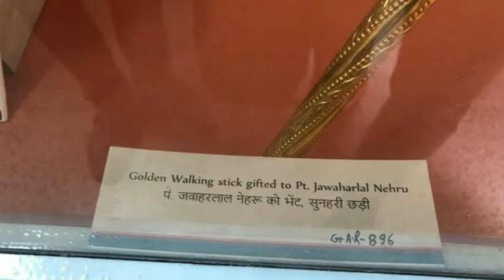Modi Government Inorgante New Parliament Buliding | india News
Proposals for a new parliament building to replace the existing complex emerged in early 2010s on account of stability concerns with older structure.[4] A committee to suggest several alternatives to the current building had been set up by then-Speaker Meira Kumar in 2012. The present building, a 93-year-old structure, is deemed to suffer from inadequacy of space to house members and their staff, and is thought to suffer from structural issues. Despite this, the building is deemed to be important to India's national heritage, and plans are in place to protect the structure.

The Indian government in 2019 launched the Central Vista Redevelopment Project, with the construction of a new parliament building as a part, alongside other projects in New Delhi, including revamping Kartavya Path, construction of a new residence for the Vice President, a new office and residence for the Prime Minister and combining all ministerial buildings in a single central secretariat.[6][7]

The groundbreaking ceremony for the new building was held in October 2020. The foundation stone was laid on 10 December 2020.[8][9]

Although the laying of the foundation stone was allowed, Justice A. M. Khanwilkar of the Supreme Court of India put a hold on Central Vista Redevelopment Project at whole until resolution of pleas received against the project in the court.[10] On 10 December 2020, Prime Minister Narendra Modi laid the foundation stone of the building. The ceremony included an inter-faith prayer service, performed by religious leaders.[11][12] The project was cleared in a majority judgment of the Supreme Court in January 2021, with riders for environmental concerns, and work on the building was begun